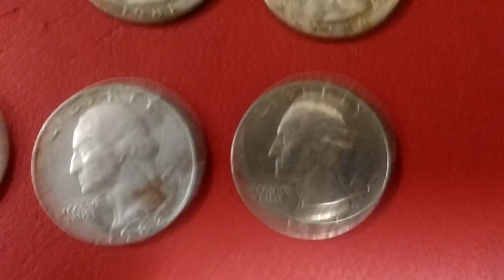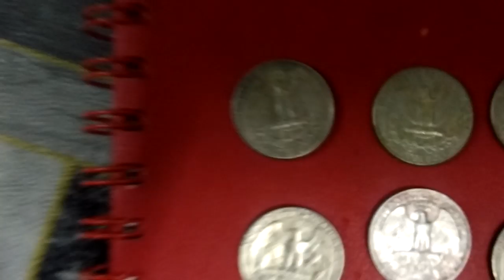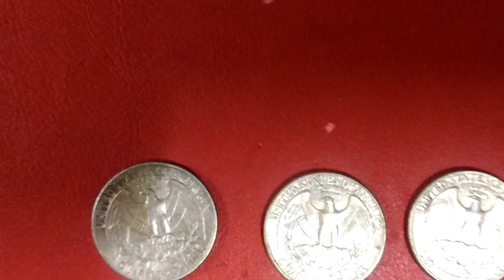Quater Dollar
Quater dollar year 1974,1979,1981,1982 and 1984x2